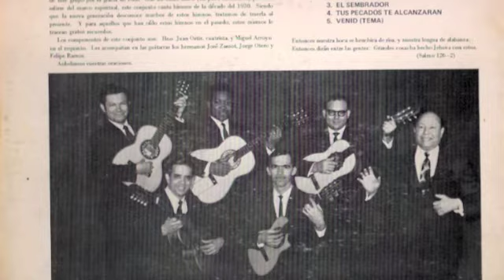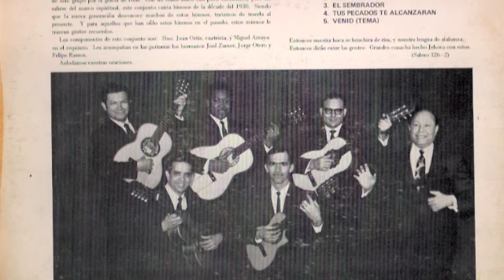Cantores Biblicos Cantan "Las Codornises "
Album:Cantores Biblicos